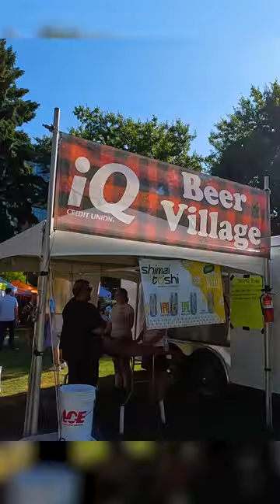VANCOUVER CRAFT BEER & WINEFEST! | Downtown Vancouver, Washington at Ester Short Park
During the weekend of July 28th - 30th, The Craft Beer & Winefest is taking over Ester Short Park in downtown Vancouver, Washington.

Local breweries, wineries and distillers set up their stations to pour drinks for all the festival goers.  Heathen Brewing, Freebridge Brewing, Fort George, Stickmen and Buoy Beer are just a few of the many breweries that are available in the IQ Beer Village.

On Friday the 28th, Great White and Quiet Riot play on the main stage for the evening and on Saturday the 29th, Curtis Salgado then Johnny Wheels and the Swamp Donkeys finish up the evening.